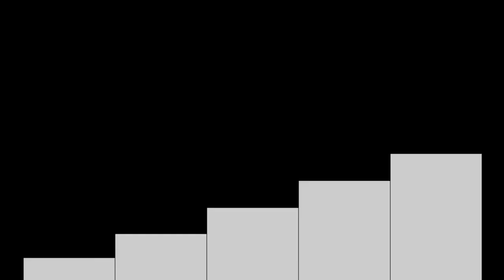Unveiling the Secrets of Lakers' Dynasty A Historic Journey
Embark on a captivating journey as we unveil the secrets behind the historic dynasty of the Los Angeles Lakers. In this documentary-style video, we delve into the rich history and remarkable moments that have shaped the Lakers' legacy. Discover the untold stories behind their championship success, from the awe-inspiring "Showtime" era led by Magic Johnson to the dynamic partnership of Kobe Bryant and Shaquille O'Neal. Explore the coaching brilliance of Phil Jackson and the team dynamics that propelled the Lakers to greatness. Join us as we celebrate the iconic moments, legendary players, and the profound cultural influence of the Lakers' dynasty. This is an exclusive glimpse into the storied history of one of basketball's most iconic franchises. Don't miss this opportunity to uncover the hidden secrets that have made the Lakers a true legend in the NBA.